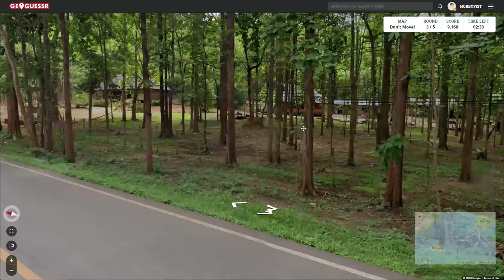Hobbyfist Geoguessr- [Part 399] Hold Still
No fidgeting.